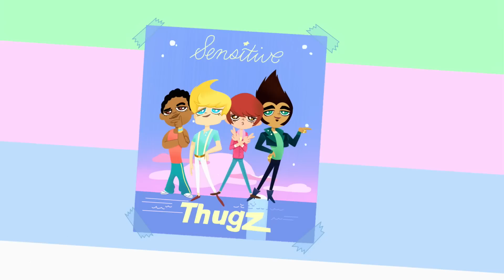Les Super Nanas | Saint-Valentin ❤️️ | Cartoon Network